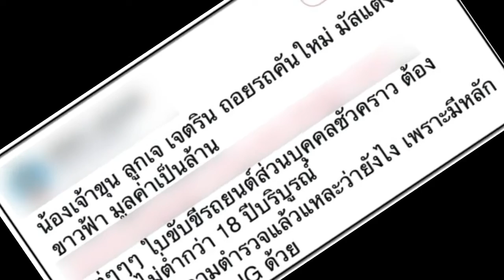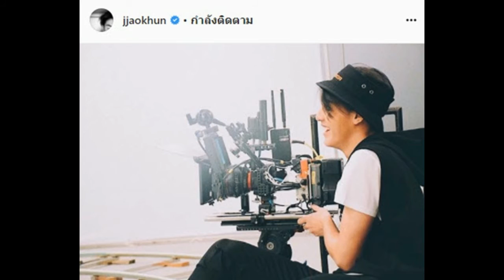หลังโดนดราม่าอายุไม่ถึง 18 ล่าสุดความจริงเรื่องรถ เจ้าขุน เปิดเผยแล้ว